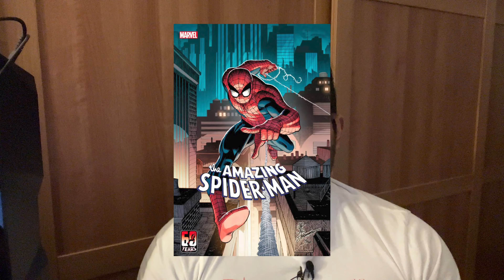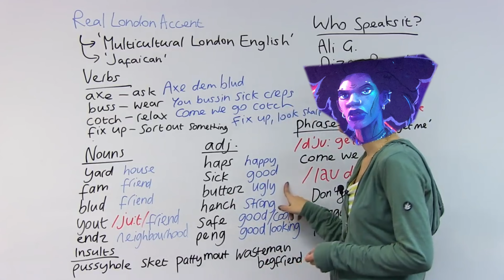Spider-Man: Across the Spider-Verse Goes Hard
Spider-verse more like Why the-verse am I crying in my shower?